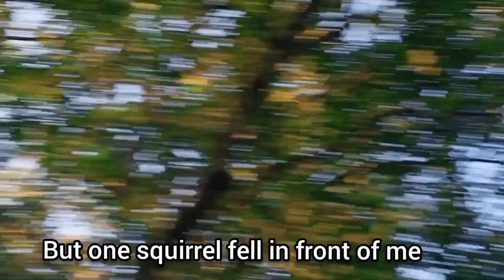Malabar Giant squirrel fell in front of me | wayanad.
The Indian giant squirrel is one of the largest squirrels with a head–and–body length of 25–50 cm (10 in–1 ft 8 in), a tail that is about the same or somewhat longer, and a weight of 1.5–2 kg (3.3–4.4 lb), although rarely up to 3 kg (6.6 lb). Average for both sexes is about 36 cm (1 ft 2 in) in head–and–body length, 45 cm (1 ft 6 in) in tail length and 1.7–1.8 kg (3.7–4.0 lb) in weight.

It has a conspicuous one-, two- or three-toned colour scheme.[8] The colours involved can be whitish, creamy-beige, buff, tan, rust, reddish-maroon, brown, a dark seal brown or black.The underparts and the front legs are usually cream coloured, the head can be brown or beige, however there is a distinctive white spot between the ears.[8] Otherwise the colours depend on the subspecies.